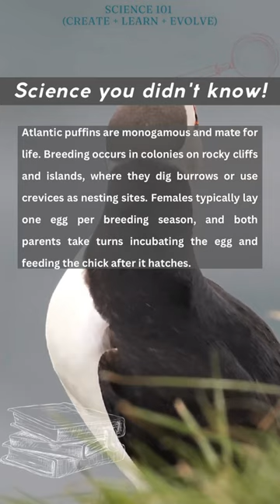Atlantic Puffins simplified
The science of Atlantic puffins, also known as Fratercula arctica, includes the study of their biology, behavior, ecology, and conservation. Here are some key scientific facts about Atlantic puffins:

1. Anatomy: Atlantic puffins have several unique adaptations that help them survive in their marine environment, including specialized beaks that allow them to catch and hold onto fish, waterproof feathers that insulate them from cold water, and webbed feet that help them swim and dive.

2. Feeding: Puffins are skilled hunters and feed primarily on small fish, such as herring and sand eels. Research has shown that puffins use visual and olfactory cues to locate their prey, and that they can adjust their diving behavior in response to changing environmental conditions.

3. Reproduction: Atlantic puffins are monogamous and mate for life. Breeding occurs in colonies on rocky cliffs and islands, where they dig burrows or use crevices as nesting sites. Females typically lay one egg per breeding season, and both parents take turns incubating the egg and feeding the chick after it hatches.

4. Migration: After the breeding season, Atlantic puffins migrate to spend most of their lives at sea. Tracking studies have shown that puffins can travel hundreds of miles in search of food and can spend long periods of time in the open ocean.

5. Conservation: Atlantic puffins face several threats to their survival, including habitat loss, overfishing of their prey, and pollution. Conservation efforts include monitoring puffin populations, protecting breeding sites, and reducing pollution and overfishing in their marine habitats.